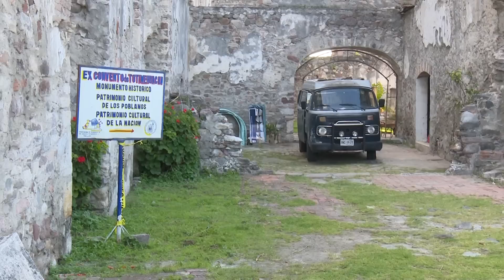Exconvento de San Francisco Totimehuacán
Una mujer y dos hombres llegaron al exconvento de San Francisco Totimehuacán para proteger sus instalaciones de presuntos actos vandálicos.